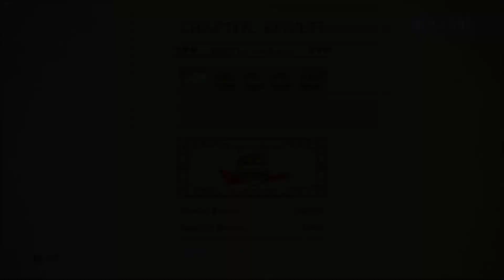AoC Gaming: The Legend Of Korra Episode 6 (Let's Pro Bend)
Padding.